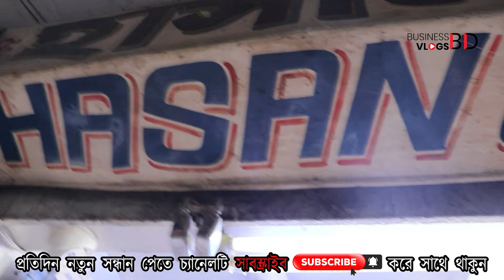বঙ্গবাজারে জিন্স প্যান্টের সর্ববৃহৎ পাইকারি প্রস্ততকারকের সন্ধান | Jeans Pant Wholesale Market Dhaka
বঙ্গবাজারে জিন্স প্যান্টের সর্ববৃহৎ পাইকারি প্রস্ততকারকের সন্ধান | Jeans Pant Wholesale Market Dhaka || Business Vlogs BD
ঠিকানা:
HG DENIM CO
Golden Plaza (1st Floor),
GA/9-12, Secretaiant Road, Fulbaria,
Dhaka-1000

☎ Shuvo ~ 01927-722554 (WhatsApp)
আপনার ব্যবসার প্রমোশন বা যেকোনো প্রয়োজনে Business Vlogs BD কর্তৃপক্ষের সাথে যোগাযোগ করুন :-